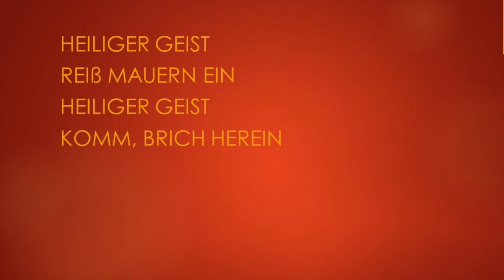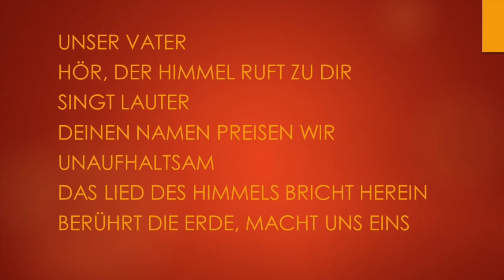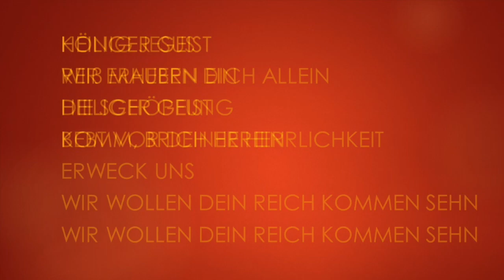Heiliger Geist (Spirit Break Out)-Karaoke Flöte Instrumental Ben Bryant Myles Dhillon Tim Hughes V1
Spirit break out
Break our walls down
Spirit break out
Heaven come down

Spirit break out
Spirit break out
Heaven come down

Our Father
All of Heaven roars Your name
Sing louder
Let this place erupt with praise
Can you hear it
A sound of Heaven touching earth

Spirit break out
Spirit break out
Heaven come down

King Jesus
You're the name we're lifting high
Your glory
Shaking up the earth and sky
Revival
We wanna see Your Kingdom here

Spirit break out
Spirit break out
Heaven come down

Spirit break out
Spirit break out
Heaven come down

Heiliger Geist
Reiß Mauern ein
Heiliger Geist
Komm, brich herein

Heiliger Geist
Reiß Mauern ein
Heiliger Geist
Komm, brich herein

Unser Vater
Hör, der Himmel ruft zu dir
Singt lauter
Deinen Namen preisen wir
Unaufhaltsam
Das Lied des Himmels bricht herein
Berührt die Erde, macht uns eins

Heiliger Geist
Reiß Mauern ein
Heiliger Geist
Komm, brich herein

König Jesus
Wir erheben dich allein
Die Schöpfung
Bebt vor deiner Herrlichkeit
Erweck uns
Wir wollen dein Reich kommen sehn

Heiliger Geist
Reiß Mauern ein
Heiliger Geist
Komm, brich herein

Heiliger Geist
Reiß Mauern ein
Heiliger Geist
Komm, brich herein